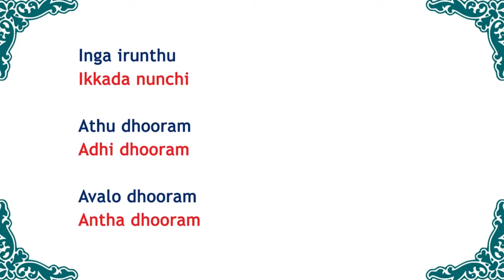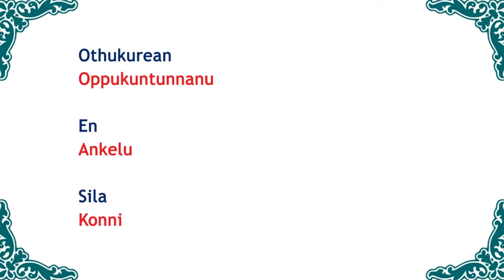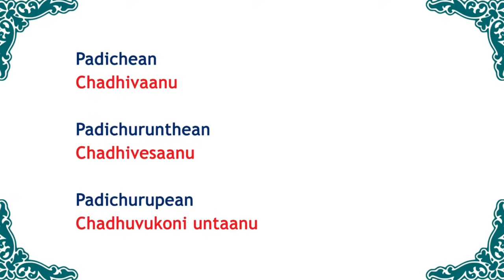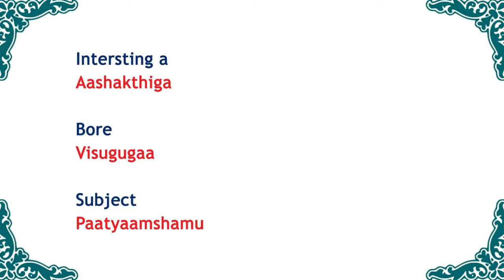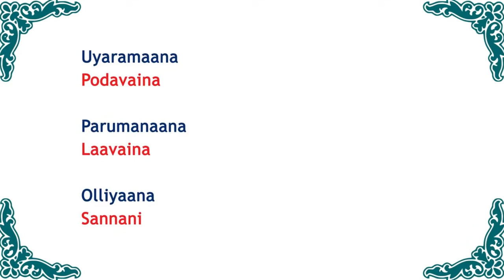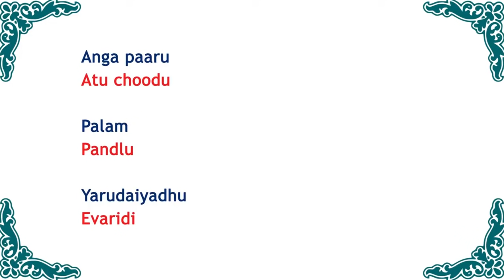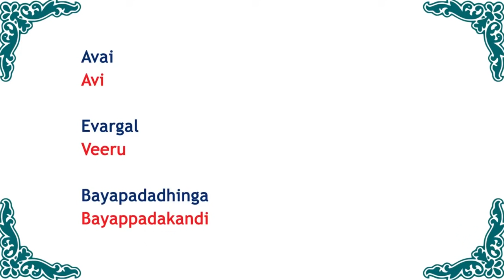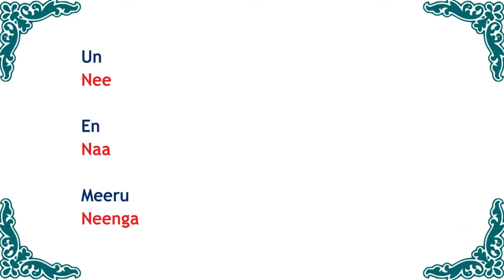05 | Spoken Telugu through Tamil - 100 Telugu Words through Tamil video - 5